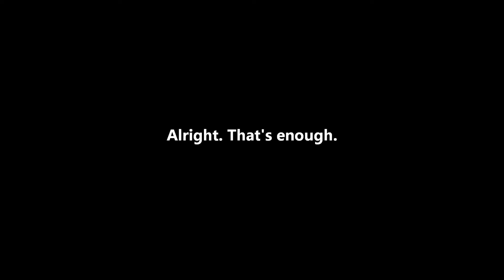Let's Play some fucking Dead Space 3: Episode 5 - Somatic Gel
What's that stuff for, again?